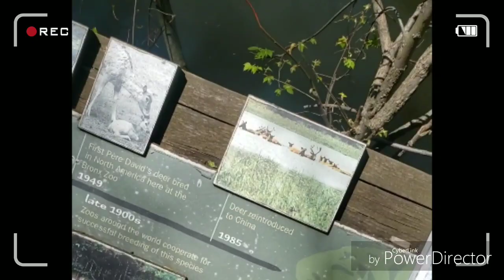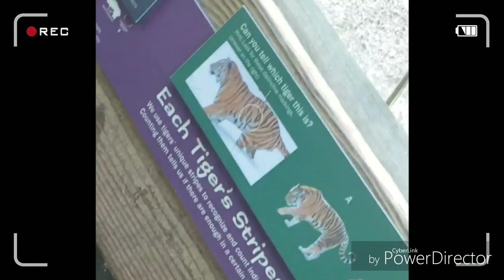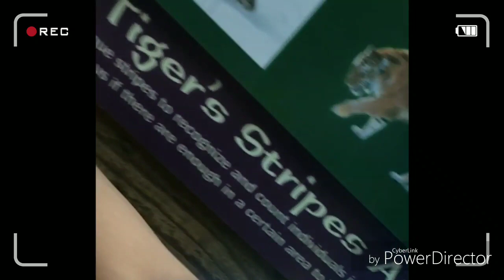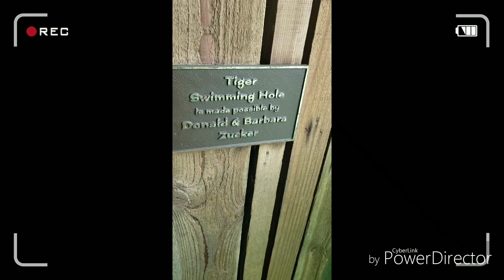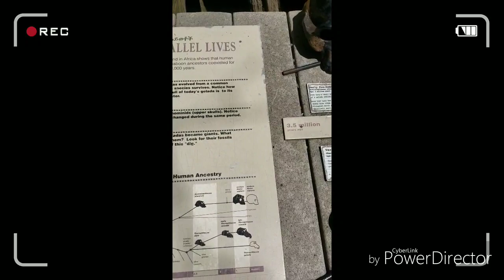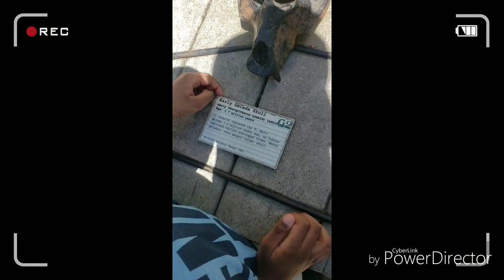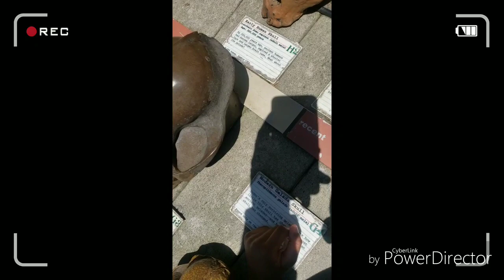Episode 6: Nicky goes to the Bronx Zoo